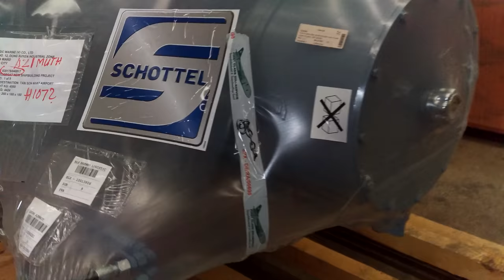azimuth thruster ( hệ động lực )